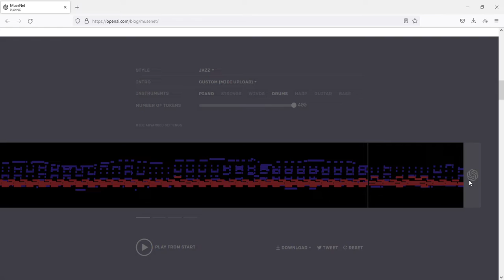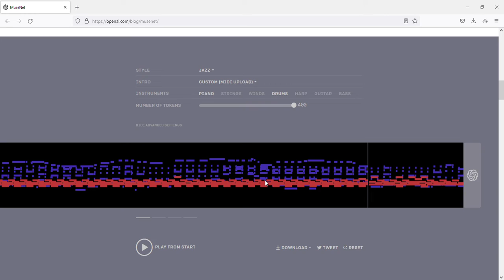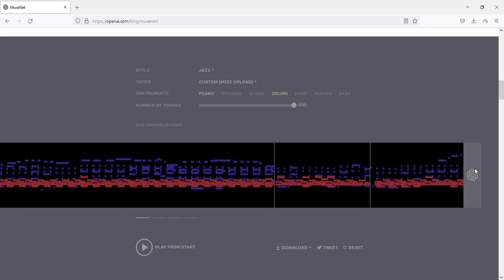AI tries to finish an AABA song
0:56
2:08
3:19